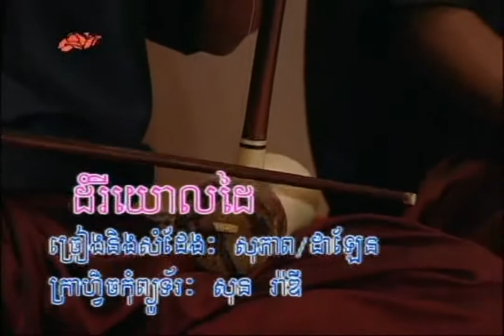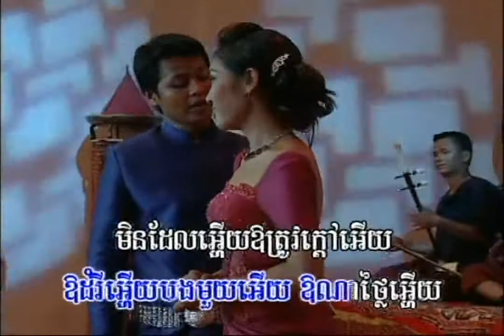ប្រពៃណី៖ ដំរីយោលដៃ / Karaoke / យន់ សុភាព | សម្រាប់កម្សាន្ត / Yon Sopheap / Damrei Yorl Dai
និពន្ធទំនុកច្រៀង៖ បទពីដើម |  ប្រគុំជាចង្វាក់៖ ក្បាច់